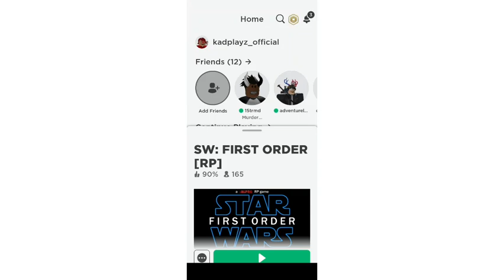This is the best role play game.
join my google meet if you wanna chance to see me or talk to me:)